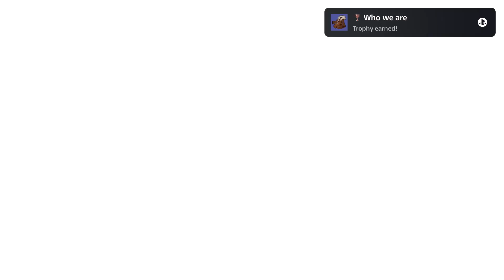What Lies In The Multiverse - Part 7: THE END OF THE WORLD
What Lies In The Multiverse is a fantastic story driven 2D Puzzle Platformer with gorgeous pixel art, and I have a feeling this game is gonna get really interesting, but also really dark really quickly...

Sarah Essex
TARDIS Type40
WrathChild1995
Luke Seymour
Melvin Winthagen
Kyjbuzz
LuminentGamer